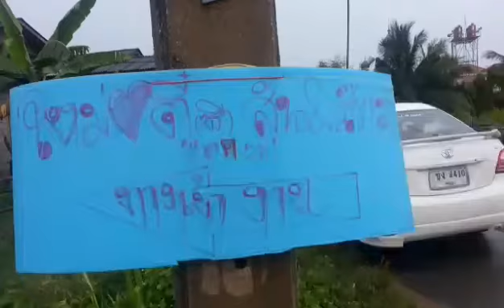งานแต่งงาน ใหม่ ตี๋ (ชรี) สัน เสาะ